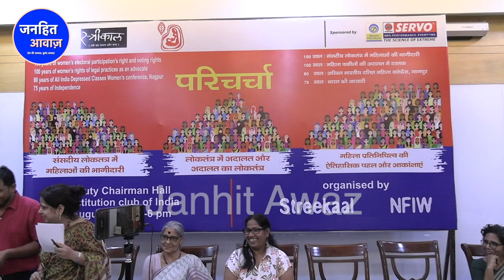दिल्ली के Constitution Club में महिलाओं के सम्मान के प्रति दिया करारा जबाब| DELHI | RATANLAL |LADIES